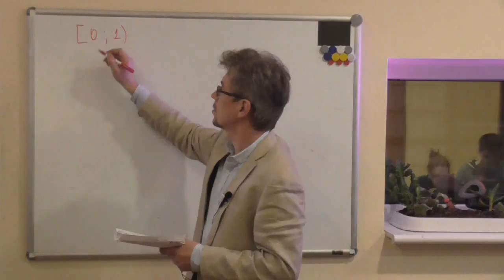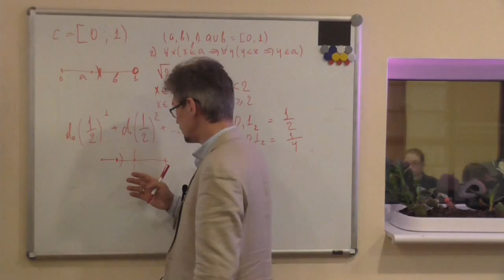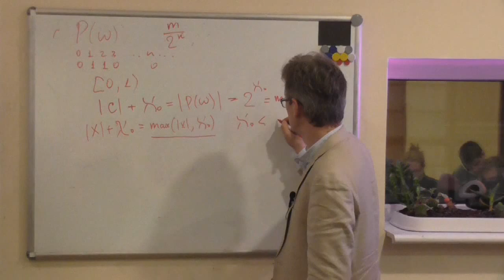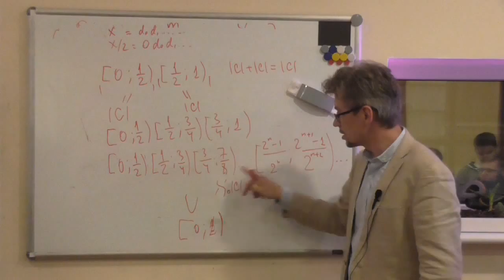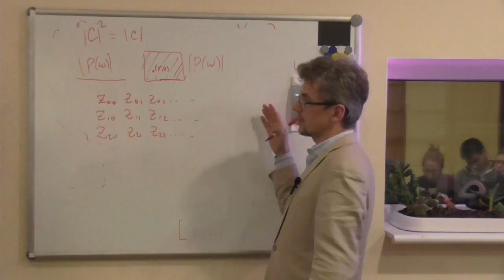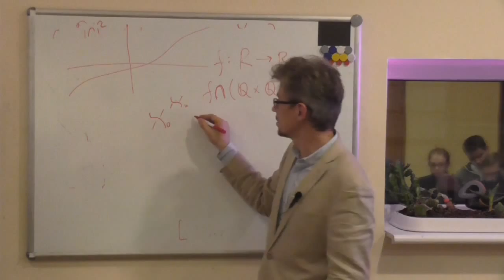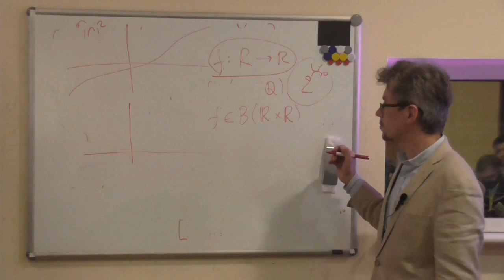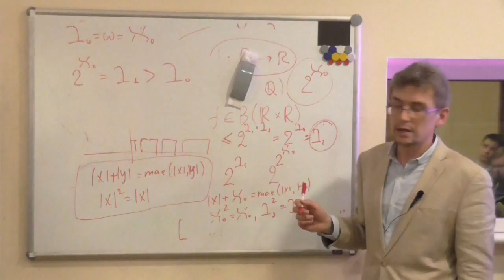Лекция 7 (завершение лекции 6). Осень 2015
Лекция в рамках курса "Элементы аксиоматической теории множеств". Действительные числа. Мощность континуума и её свойства.